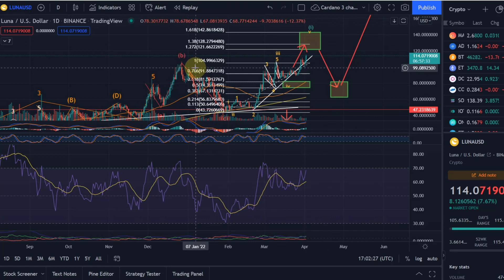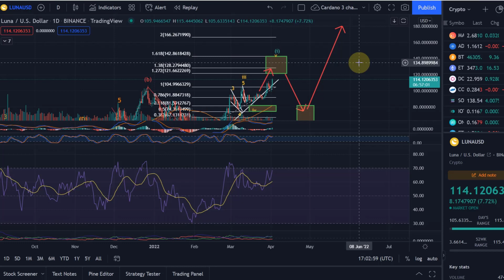Terra Luna Price News Today - Technical Analysis Update, Price Now! Further Upside Potential?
Terra Luna Price News Today - Technical Analysis Update, Price Now! Bullish Pattern Forming! Cryptocurrency! In this video I talk about a technical analysis of the Luna price and I talk about some important price moves that are happening right now! Terra Luna Price Prediction!